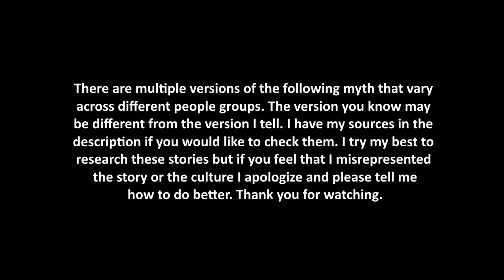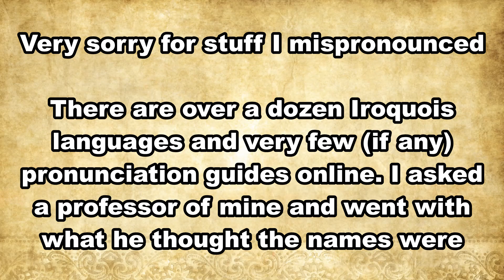Iroquois Creation Story | Native American Indian Mythology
The Iroquois were a group of people from upstate New York. They are famous for their Confederacy/Alliance during the European Colonization of America and today we talk about how they believed the world began. We follow their hero Teharonghyawago and his brother Tawiskaron as they fight epic battles and perform world changing acts.

My sources are here-
The World Turned Upside Down by Colin G. Calloway

All others were made by me